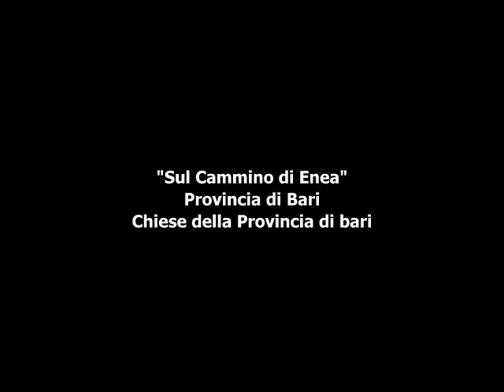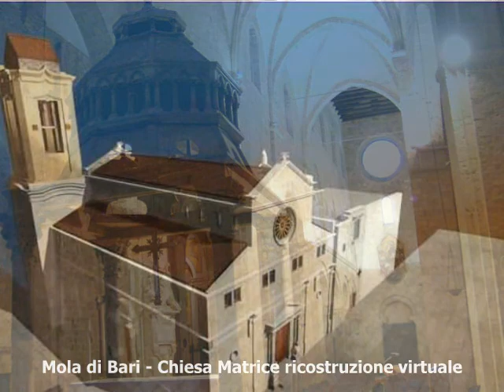Churches in province of Bari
Churches in province of Bari, Italy.